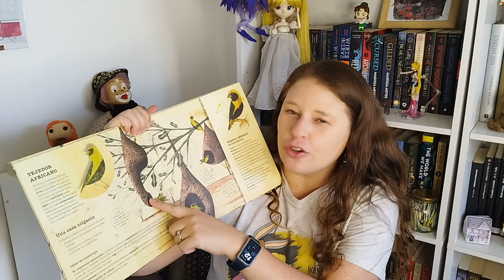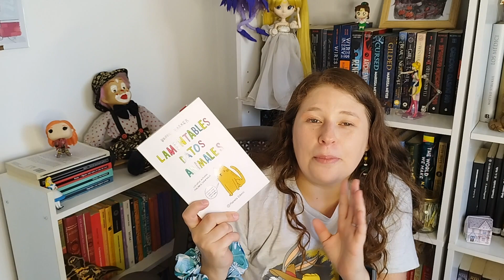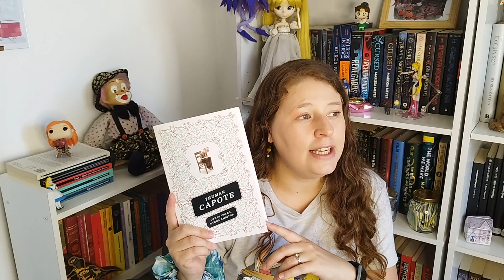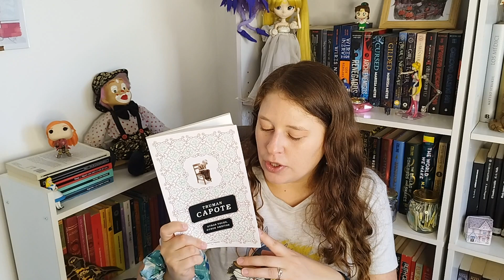Los libros que leí en enero | super tarde, pero fueron hartos 😅📚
Hola!!
Finalmente les traigo el wrap up de enero!
Fueron varios libros, pero no alcancé a grabar antes de salir de vacaciones.
Cuéntenme si han leído alguno o si alguno les llamó la atención!

Libros mencionados:
1) Animales Arquitectos - Daniel Nassar

3) Ayira y el Brazalete Dorado - Catalina Rodríguez

4) The Woman Who Rides Like a Man - Tamora Pierce